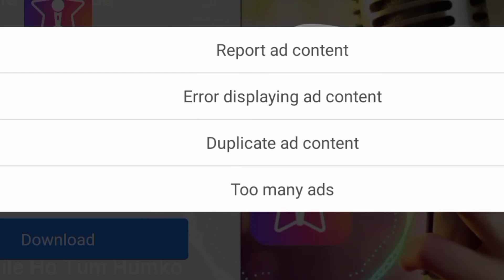robot video robot video super hero robot shooting video